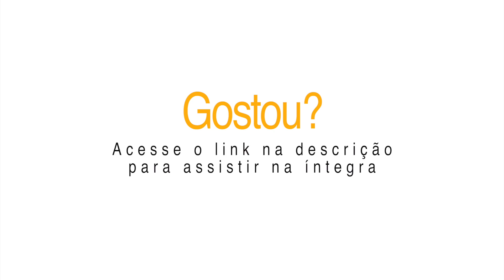ZURICH SEGUROS TRANSMITE LIVE PARA FALAR SOBRE O IMPACTO DA PANDEMIA NA SOCIEDADE